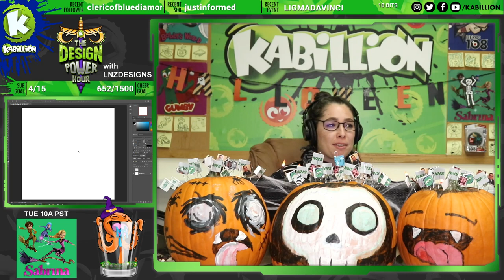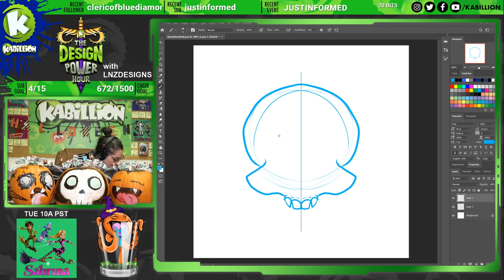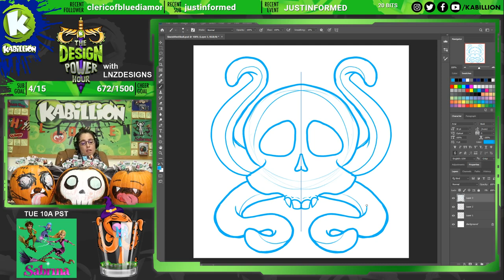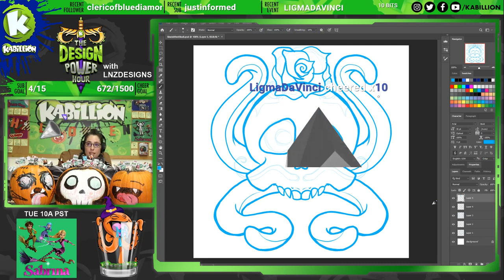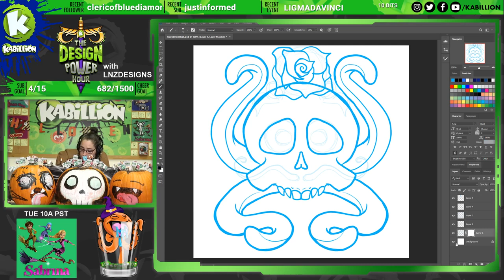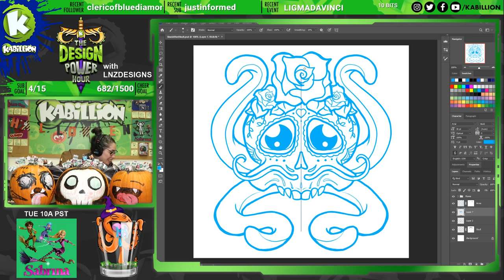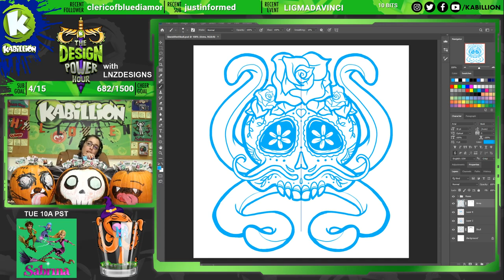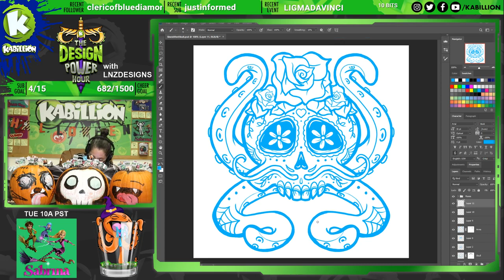Design Power Hour #12: Sugar Skwid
Design Power Hour #12: We  skwidify a Calavera in honor of Día de los Muertos.